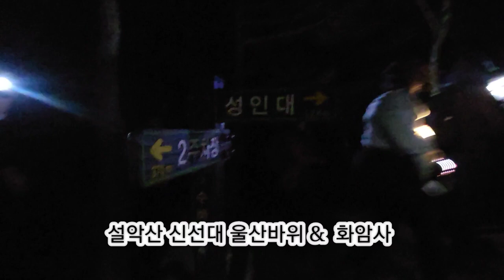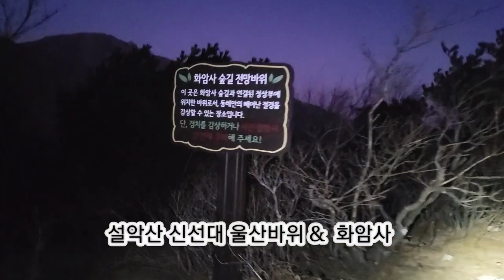새해일출산행 설악산 울산바위가 보이는 신선대 (성인대) 에서 바람에 날라갈뻔 ㅎ 새해일출영상 새해 복많이 받으세요 & 화암사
새해일출산행 설악산 신선대 울산바위 화암사
새벽 일출산행 오랫만에 새로운 마음으로
새해맞이 새해일출영상 보시고 새해 복많이 받으세요~^
바람이 어찌나 불던지~~
그래도 빨간 일출도 보고
소원도 빌었어요
신선대 성인대
신선대 에서 바라보는 울산바위 풍경 찐입니다

2023년 계묘년 새해에는
더욱 건강하시고 모든 소망이 이루어지는 한해가 되시길 기원합니다.

화암사 찻집 에서 십전대보탕 한잔
진한맛이 일품입니다

2023. 푸르미산악회정기산행 설악산 신선대
왕복5키로 기분이 가뿐합니다